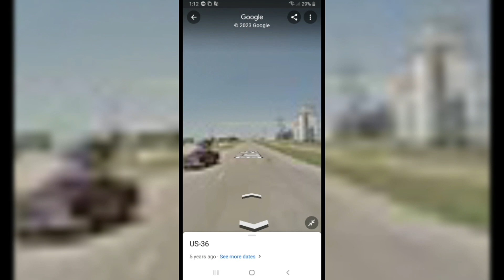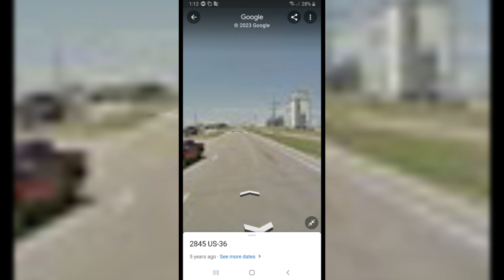How to Use Google Maps STREET VIEW on Phone!